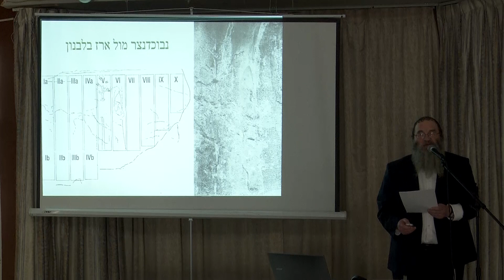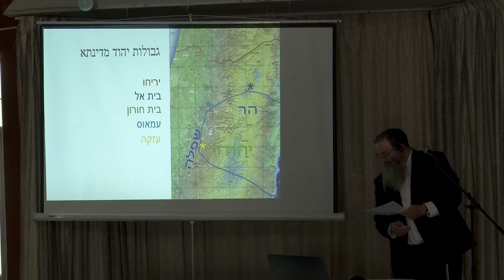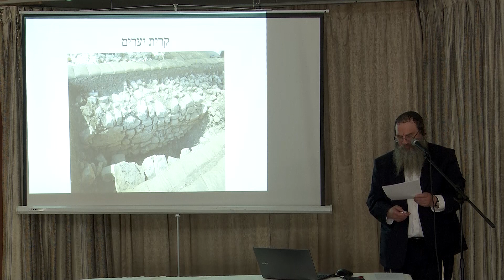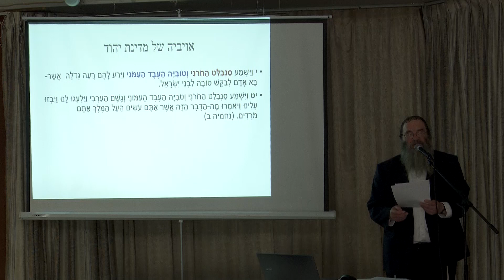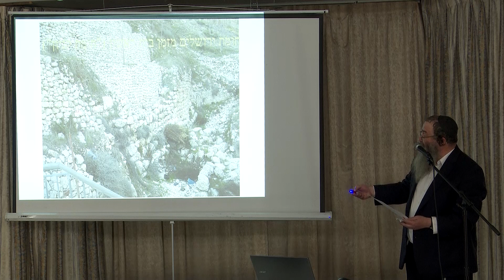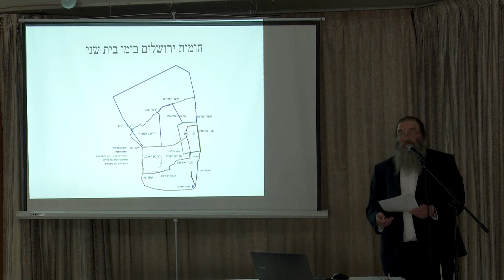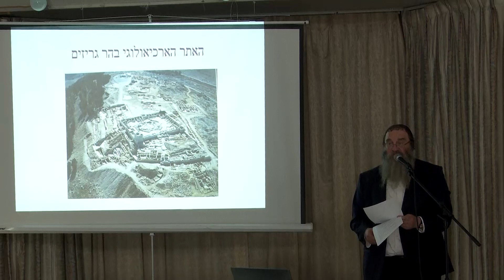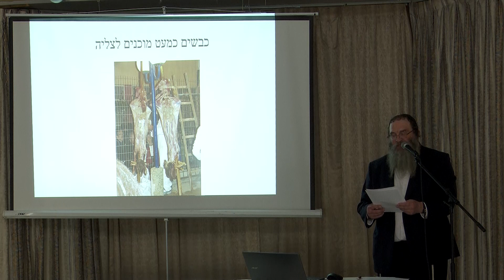הרב לנדי, עם ישראל בונה את בית המקדש, כנס "מתחת לפני השטח - 2", אגודת "מטמוני ארץ"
כנס "מתחת לפני השטח - 2", אגודת "מטמוני ארץ", אב תשע"ח